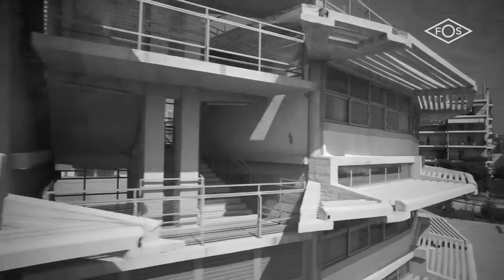Takis Zenetos Round School hd